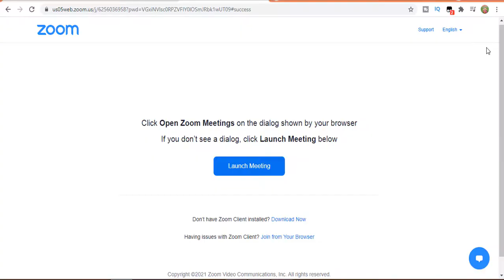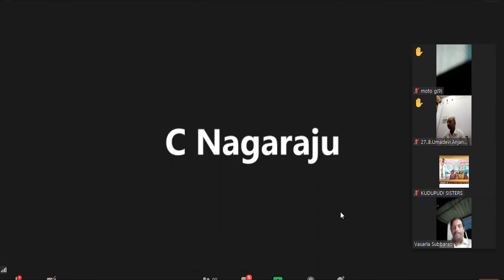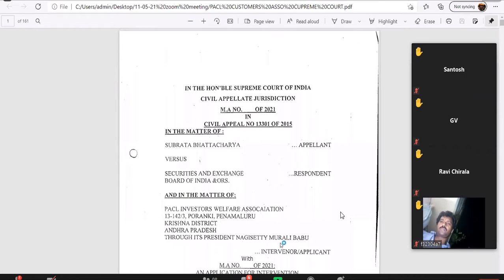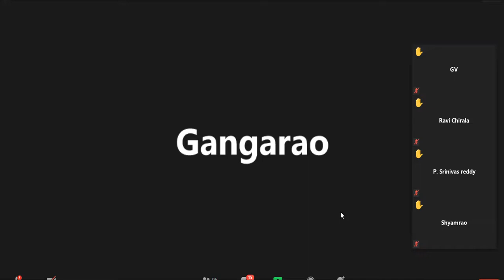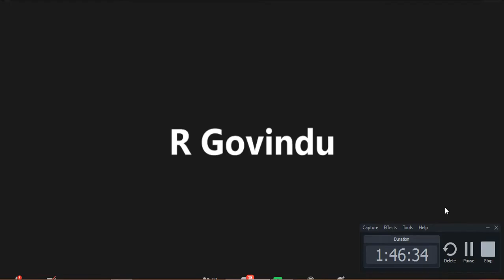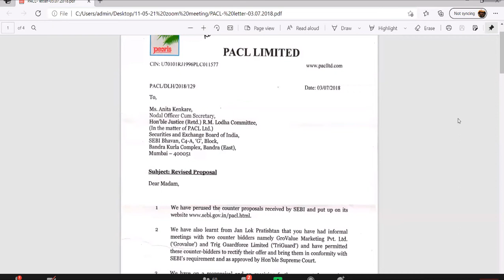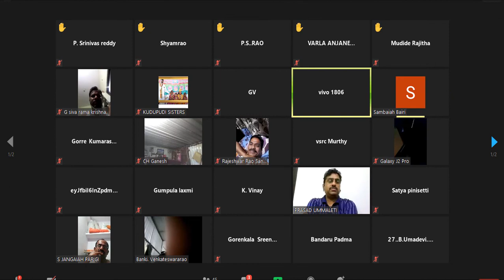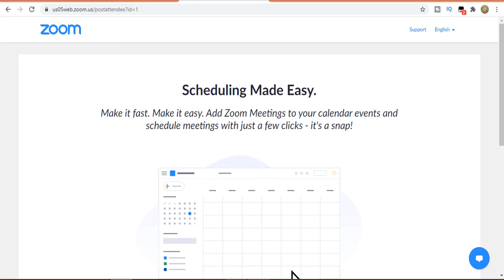ZOOM LIVE : 1 ll PACL అమౌంట్ గురించి సలహాలు సూచనలు ద్వారా సలహాలు ఇస్తున్న సీనియర్స్ కి ధన్యవాదములు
ZOOM LIVE : 1 llPACL అమౌంట్ గురించి సలహాలు సూచనలు  ద్వారా సలహాలు ఇస్తున్న సీనియర్స్ కి ధన్యవాదములు

PACL UPDATE 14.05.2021 ZOOM CLASS CLAIM APPLICATIONS Kudupudi Tech telugu

KUDUPUDI TECH TELUGU